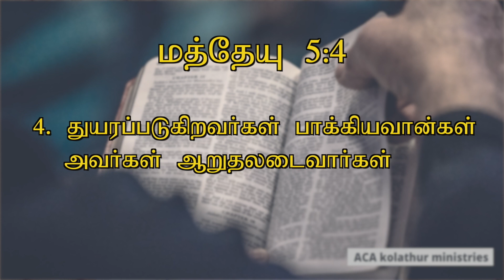Today's Word | 24.08.2020 | Pr.K.Daniel